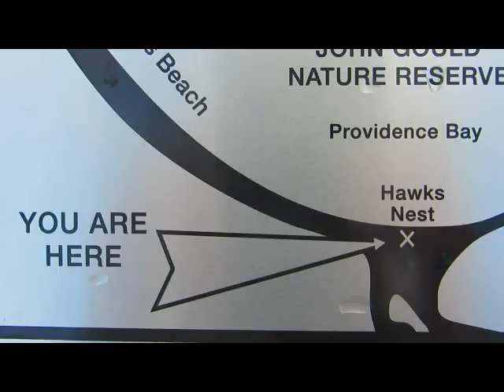Tea Gardens to Dudley Newcastle